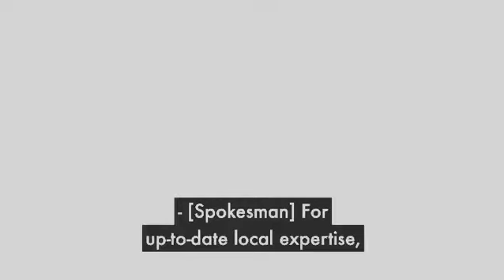Pey on the Streets - Which District Neighborhood Has the Lowest Days on Market in 2019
RLAH Real Estate sent Pey Behin on the streets of Washington DC to see if the residents of the district are knowledgeable about their own local market.